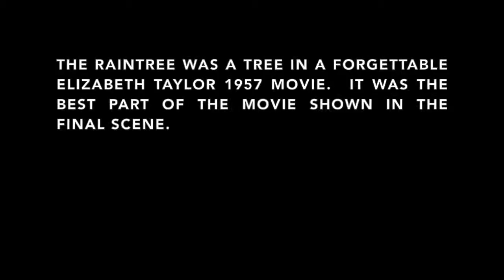20160302 Vlog - Planting spinach & Remembering Mr Henry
I did a few chores and paperwork while Larry was at Hardee's.  We transplanted spinach plants.  We went to Mr. Henry's funeral with friends.  Larry watered the spinach some more.